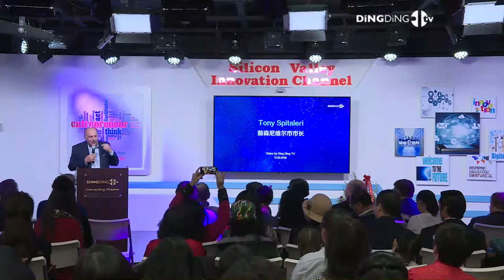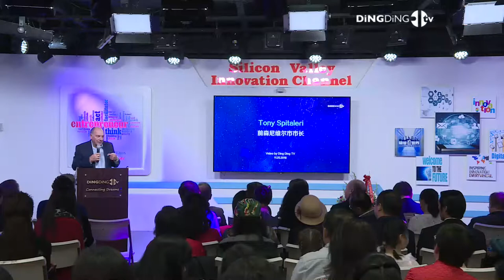Tony Spitaleri 庆祝赵嬿当选萨拉托加市议员- Produced by DingDingTV